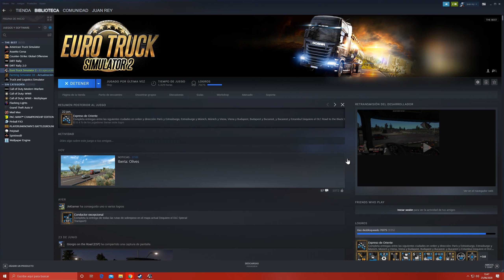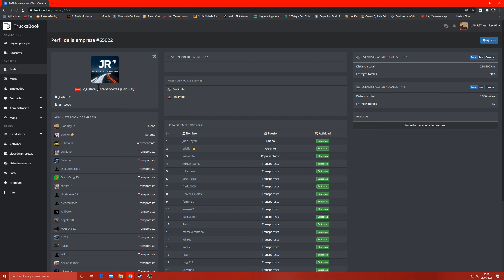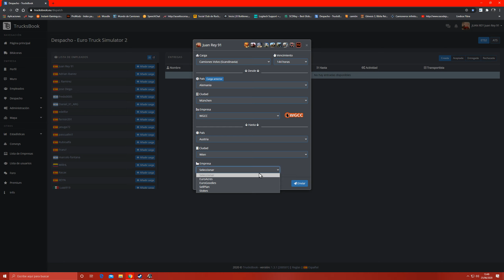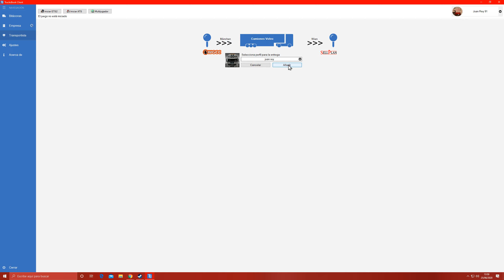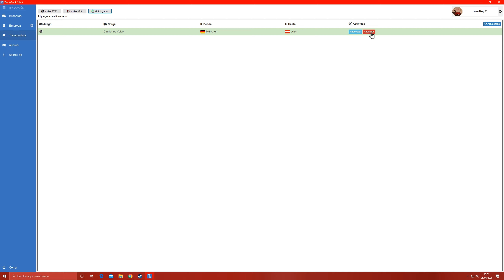Euro Truck Simulator 2 Tutorial para usar Trucksbook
-Configuración de mi pc:
-Procesador Intel Core I5 8600K.con overclock a 4.7 ghz
-Ram 32 gb 4 modulosx8gb DDR4  3000MHZ.2 modulos Crucial Ballistix Tactical Tracer BLT2K8G4D30AET4K RGB, 3000 MHz, DDR4 y 2 modulos Corsair Vengeance RGB Pro - DDR4, 3000 MHz, C15, XMP 2.0, Iluminación LED RGB, Blanco
-Tarjeta grafica MSI GeForce RTX 2070 Super Gaming X Trio -
-Refrigeración liquida Thermaltake Floe Riing 360mm TTPremium Edition.
-Disco principal Samsung 970 Evo Plus M.2  500gb.
-Sabrent 1TB Rocket NVMe PCIe M.2 2280 SSD Interno Unidad de Estado sólido de Alto Rendimiento
-Caja  Cooler Master H500 Mesh-White.
-Fuente de alimentacion Thermaltake Smart RGB 700W.
-Monitor Principal  HP Pavilion Gaming 32" QHD (2560 x 1440 a 60 Hz, HDR, 75Hz, AMD FreeSync, 600 nits, 5 ms),
-Monitor secundario  Benq Zowie XL2411P  24¨´ 144 Hz. 1080

-Perifericos:
-Volante Logitech G29 + Shifter modificado y pedales invertidos
-Auriculares Logitech G430 7.1 virtual.
-Teclado Logitech  G 213 RGB.
-Mouse Logitech G 502.